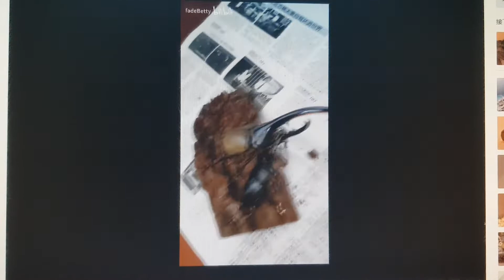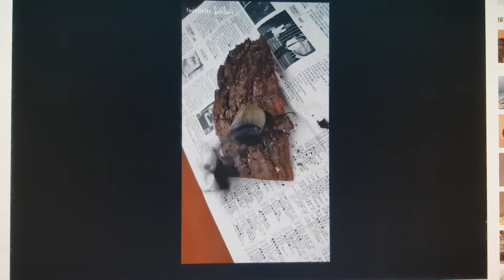헤라클레스vs팔라와니쿠스 11차전 컴퓨터로 영상보여주기로 출처 남기기